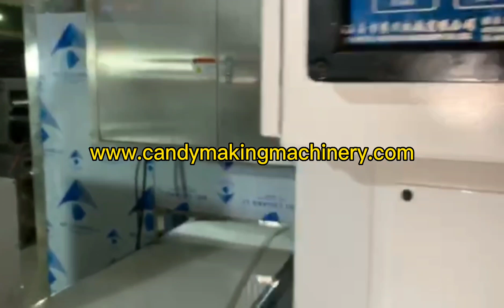Chewing gum machine for sale - Bubble gum maker machine - Chewing gum production line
Product characteristics : Suitable for center filling or non-center-filling hard candies; High stability and ease for the operation; Moulds are made of high-quality steel, long-shelf-life; High precision Uniplast dies ‘change can be completed within several minutes; Main technical specifications: Capacity: 400~500kg/h Filling percentage of the candy: 15~30% Motor power: 4kW Shell dimension: 1570 x 1100 x 1700mm Gross weight: 2000kg Adjustable speed: main shaft 18~90r/min

small scale candy project for the initial investment in the confectionery field.
how to make hard candy, taffy, lollipop, gummy candy with the same machine, here's the solution for a small

investment project.
automatic candy making machine.

ZY is a Brand of Confectionery Equipment & Production Solution Provider, Supported by a Great Team and the

Manufacturer Yinrich factory.

23Years experience, 90+ countries worldwide customers.
Business Range:
● Marshmallow production line
● Tablet pressed candy machine
● Macaron making machines
Timestamps | Features
00:00 Chewing gum machine for sale
00:13 Chewing gum machine
00:23 Bubble gum machine
00:33 Chewing gum production line
00:53 gum production line

zhiyan is a Brand of Confectionery Equipment & Production Solution Provider, Supported by a Great Team and the Manufacturer Yinrich factory. 23Years experience, 90+ countries worldwide customers. Business Range: ● Hard candy making machines ● Lollipop making machines ● Gummy candy making machines ● Toffee candy making machines ● Marshmallow production line ● Chewing gum making machines ● Chocolate production line ● Candy bar making machines ● Tablet pressed candy machines ● Macaron making machines ● Biscuit-sandwich making machines ● Cookie capping machines ● Candy packaging machines ● Chocolate packaging machines Our production today ranges from die-forming, depositing, extruding to chocolate molding lines, biscuit sandwiching machines, automatic macaroon processing lines, packaging machines, customized candy & chocolate molds for the confectionery industry. Machinery for producing Hard candy, toffee, lollipop, Marshmallow, Gummy candy, bubble gum, chewing gums, macarons, chocolates, etc. The Manufacturer, Zhiyan factory is a professional candy & chocolate equipment supplier in China since 1998. Our factory located in Shanghai , which Specialize in high-quality confectionery and chocolate processing and packaging machinery, we have our own technical standards and strict manufacturing process and are ISO9001 certified.